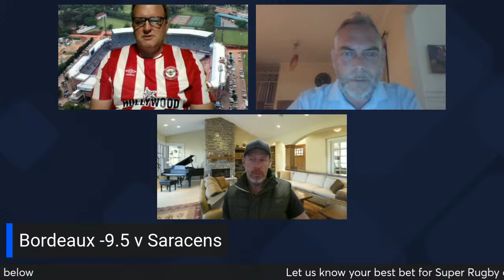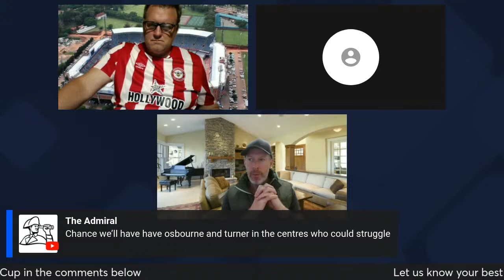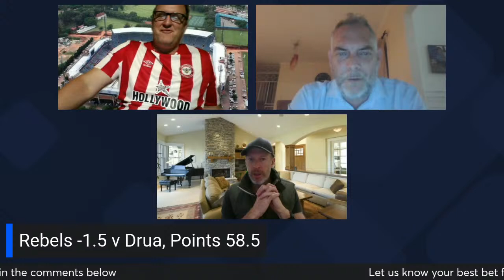The Handicap: Super Rugby Round 7, Champions Cup Last 16 Preview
Brent Graham is joined by a team of rugby betting experts to discuss the weekend’s action from a betting angle. The Handicap airs every Thursday night at 21h00 and this week’s show will focus on the 7th round of Super Rugby Pacific and the last 16 Matches taking place in the Champions Cup.

Here is the link to this week’s Rugby forum thread where punters share bets and information